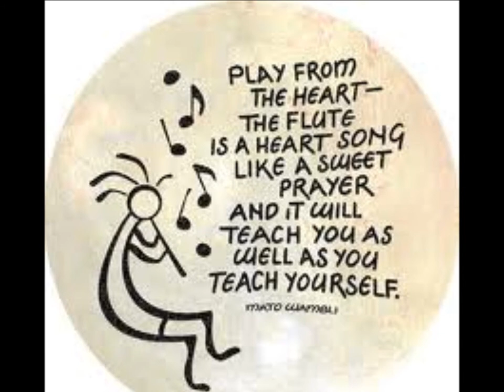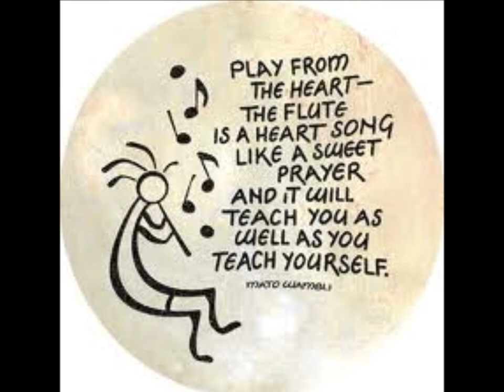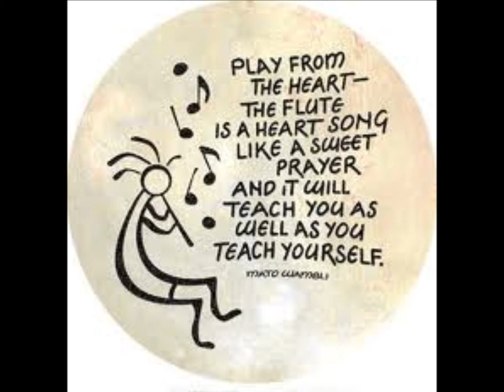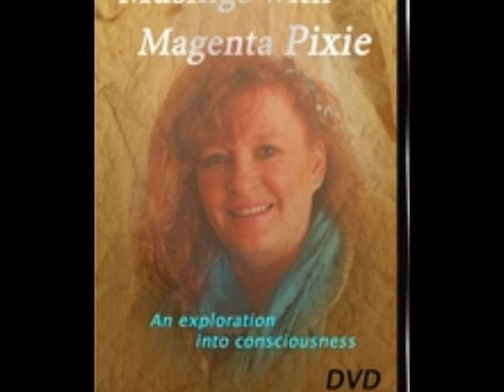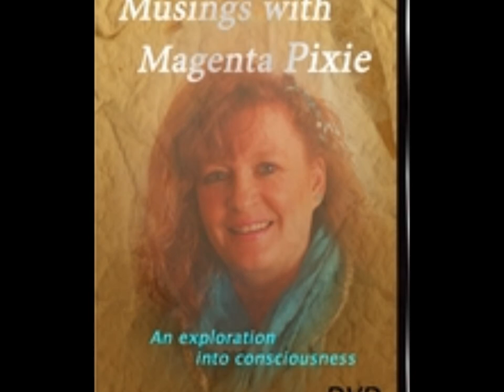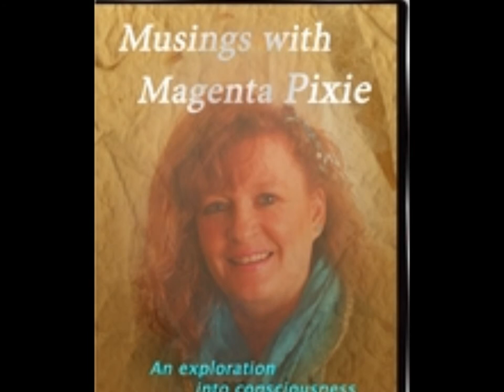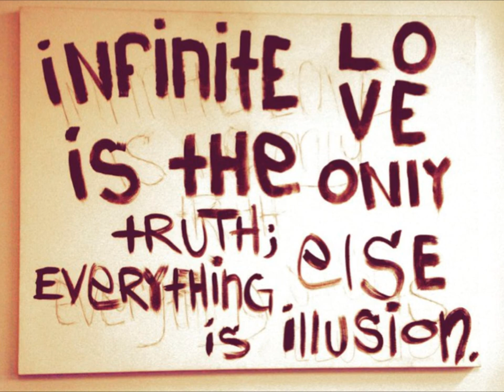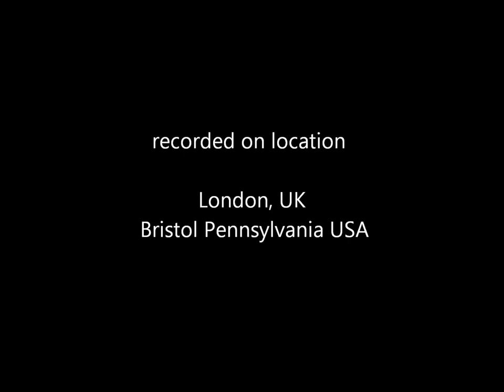Magenta Pixie May 2011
Magenta Pixie * Intuitive Consultant and Channel

has been  channeling messages coming from a collective energy who present as 9 White Winged beings and has been receiving this information since 1993 is  releasing this information to other like minded souls and those known as 'Lightworkers'.
"They, The Nine, say 'United we stand, Divided we fall' and that it is time for the lightworkers, the mediums, the researchers, the scientists and all those with differing perspectives on the 2012 Earth changes to come together as a collective force and bring forward their knowledge in whatever way it may be."

Please join us for this live hour with Magenta Pixie
who invites "...like minded souls to freely network, share  information and harness that amazing lifeforce energy that is magnified so brilliantly when you are together, on "The Internet."

Magenta Magik Radio

MagentaMagikRadio's Channel